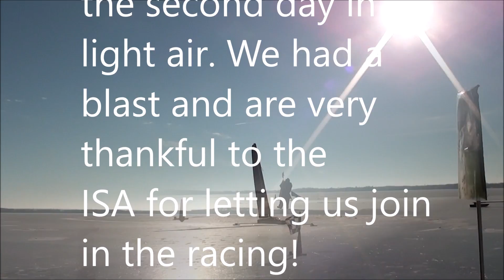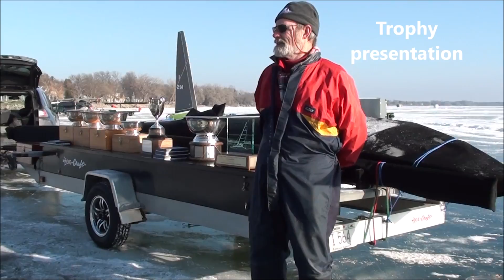2018 ISA Battle Lake Minnesota USA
2018 International Skeeter association competition held at Battle Lake Minnesota.  The Mini Skeeter is featured in part of the video. It is designed as an entry level iceboat for the garage builder/woodworker in mind.